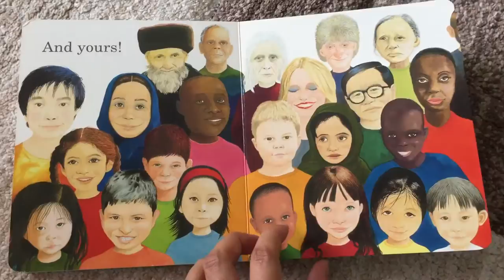One Gorilla - A Counting Book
This is just me browsing through the pages of the book. For those who are curious of its content.